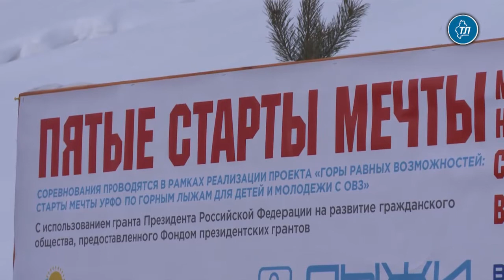Девяносто особых детей встретились на Всероссийских Стартах мечты в Тюмени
90 детей с особенностями здоровья в сопровождении инструкторов из 26 городов России стали участниками Всероссийских "Стартов мечты" на Воронинских горках в Тюмени 10-12 февраля. Областной центр принимал соревнования во второй раз.

Дети с такими диагнозами, как детский церебральный паралич, аутизм, синдром Дауна, нарушения слуха и зрения, приехали в Тюмень из Москвы, Рязани, Ханты-Мансийска, Челябинска, Ижевска, Красноярска, Петропавловска-Камчатского, Мурманска, Омска, Новокузнецка, Миасса, Улан-Удэ, Барнаула и других городов. Тюменскую область представила делегация из 23 человек.

"Старты мечты" – главное мероприятие Всероссийской социальной программы "Лыжи мечты", цель которой - сделать терапевтический спорт неотъемлемой практикой реабилитации и жизни, доступной в любом регионе России. Участвовать в программе могут дети от трех лет. В Тюмени проект действует с 2016 года. Тюменские дети занимаются горными лыжами и катанием на роликах.

В 2019 году право на проведение соревнований получил оператор программы "Лыжи мечты" в Тюменской области – региональное благотворительное общественное движение Тюменской области "Подари ребенку праздник".Состязания прошли в трех номинациях: для самостоятельно катающихся, с поддержкой тренера и с помощью специального оборудования. В ходе стартов используют сноуслайдеры и другие элементы поддержки спортсменов на инвалидных колясках.

Гостями соревнований стали главные идеологи программы "Лыжи мечты" Наталья Белоголовцева и ее сын Евгений.

"Старты, проходившие в Тюмени в 2017 году, были организованы на самом высоком уровне, - отметила Наталья Белоголовцева. – Поэтому мы без сомнений доверились команде ваших волонтеров еще раз. Радует, что тюменская команда инструкторов растет и становится больше. Пример Тюмени оказался привлекательным, поэтому сегодня мы уже получаем заявки на проведение соревнований от других городов". Старты завершились торжественным награждением победителей. Ни один юный спортсмен не остался без подарка и диплома участника.